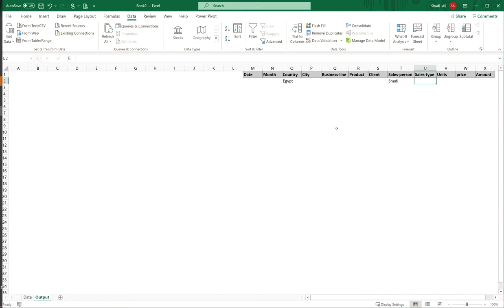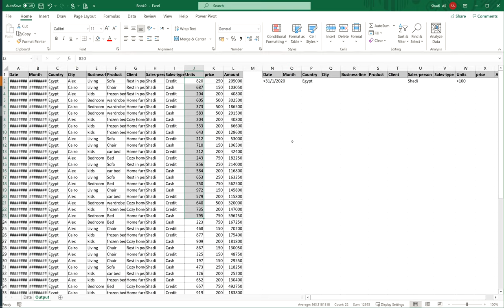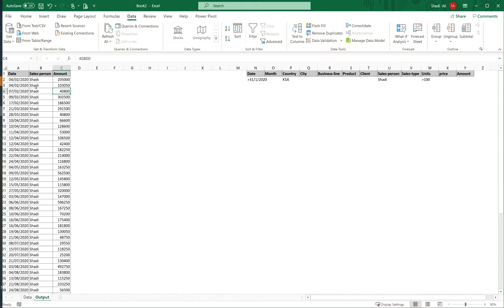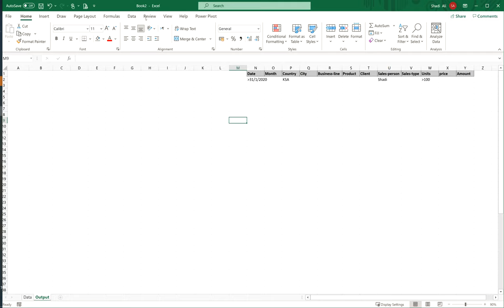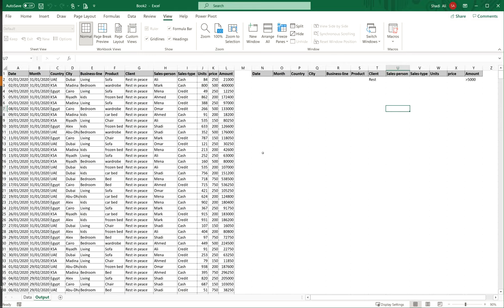Dynamic advance filters in Excel